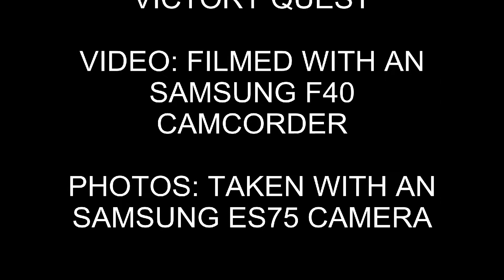Merseyrail Class 507, 507028, 2N24 Departing Birkenhead Park (28th October 2011)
Merseyrail Class 507, 507028 departing Birkenhead Park working the 2N24 1244 to New Brighton, filmed 28th October 2011